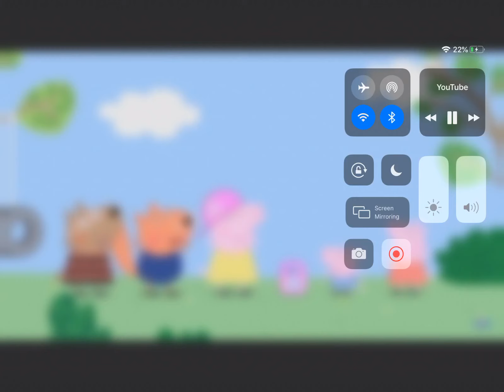Peppa Pig Likes Old Town Road?.